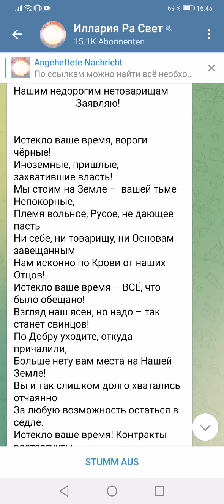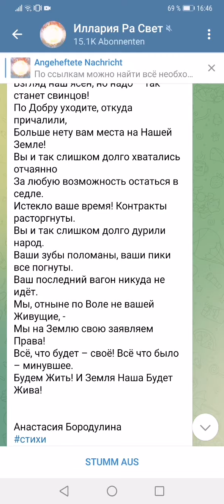Заявление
Автор Анастасия Бородулина